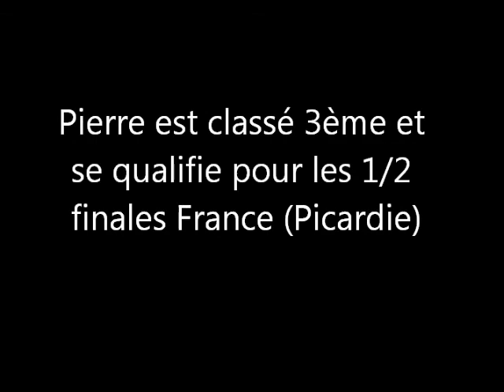Pierre Chauchat - 08 decembre 2013 - Championnat de l'Oise Junior - Breteuil